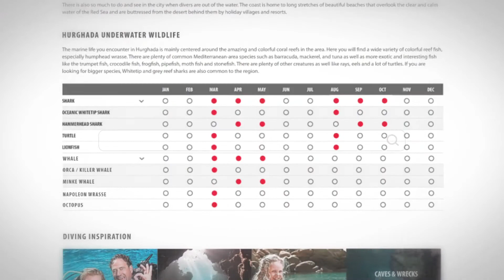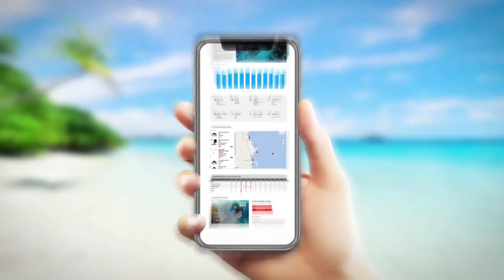MyDiveGuide Powered by SSI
Introduction to the latest innovation from SSI, MyDiveGuide.